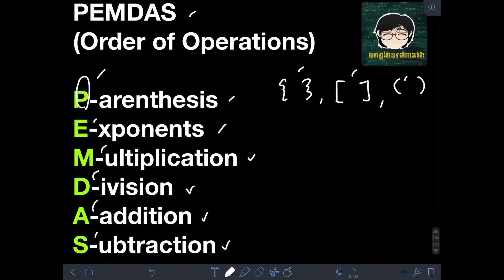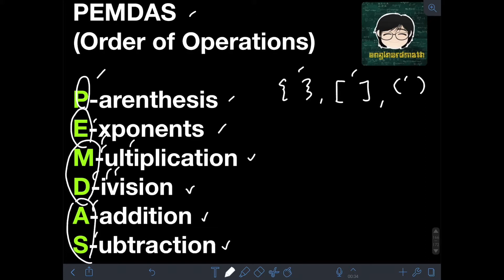PEMDAS/Order of Operations (English)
Hi guys! This video discusses PEMAS or order of operations. Basically, PEMDAS is an acronym for the proper order of operations that we must perform when we are given series of operations for an expression. We will solve several examples on how we can apply PEMDAS. Happy learning and enjoy watching!

Addition of Fractions Part 2